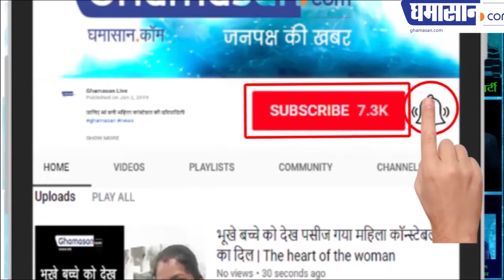मारपीट कांड पर निगम कमिश्नर आशीष सिंह ने क्या कहा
इस घटना से गिरेगा निगम कर्मचारियों का मनोबल